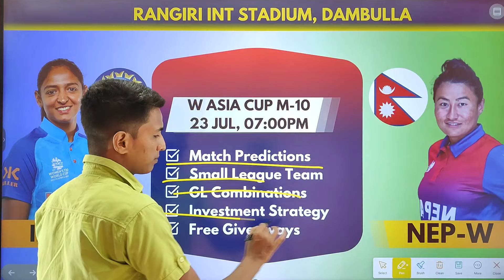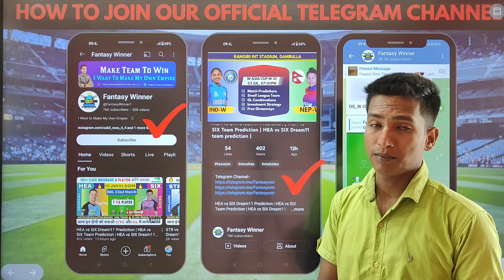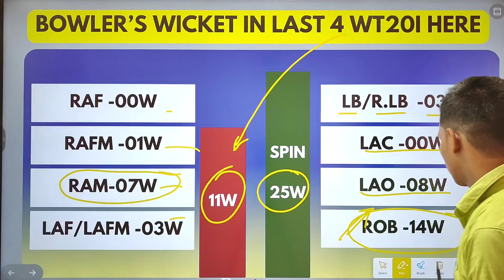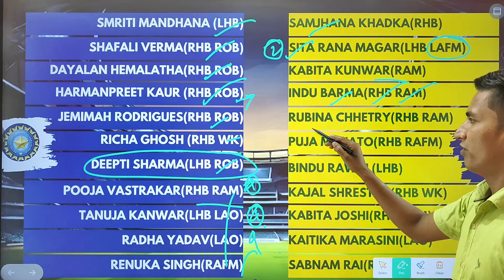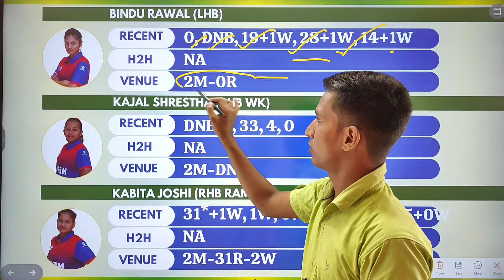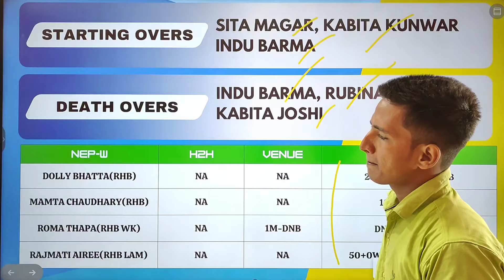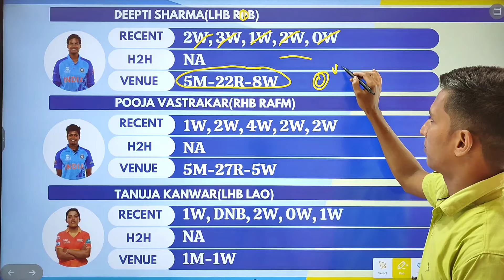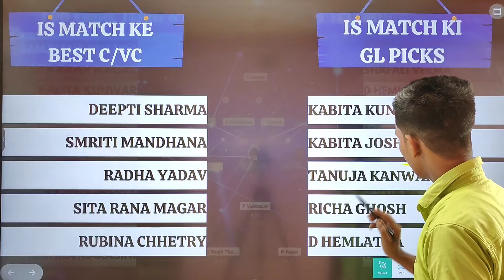INW vs NPW prediction | INDIA W vs NEPAL W Team | INW vs NPW Team today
My Master11:-

Refercode:- SAKIL44

1.Disclaimer :The analysis show in this video is based on my Research, experience, and thinking, and you are not forced to adopt the same capital completely Free to predict your own teams

3. This game involves an element of financial risk and may be addictive. Please play responsibly and at your own risk